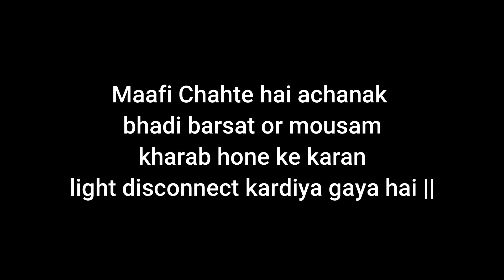Shaving my Eyebrows with the help of the razor |l DIY eyebrows|| panga kargayi | jenyfromkolkata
this is a very interesting vlog , u guys gonna really enjoy a lot,,,its all about a Pass The Brush Challenge which is created by jyoti sethi the famous youtuber right now over 85k subscribers on youtube.
,,, and i show you in this vlog how i accept this challenge and done this..

its a really very interesting vlog.

Mere journey main mere sath chalne ke liye AP sabka sukriya.

Recipe Channel - Bee Foodies -

Hope so ap mere sath Jude Raho or hum ayse hi naye naye chize discover karte reh.

Milte hai agle video pe.
Tab Tak ke liye
Take care
Love from Kolkata